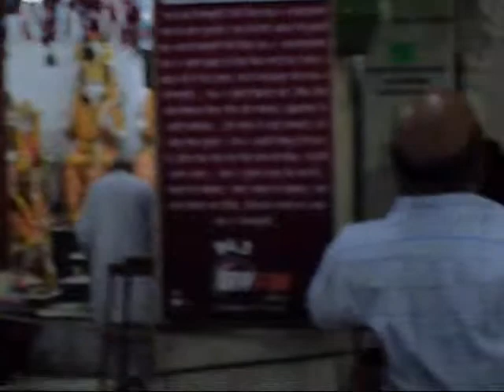Mata Temple Amritsar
Mata Temple Amritsar.  It's the Coney Island of goddess temples.